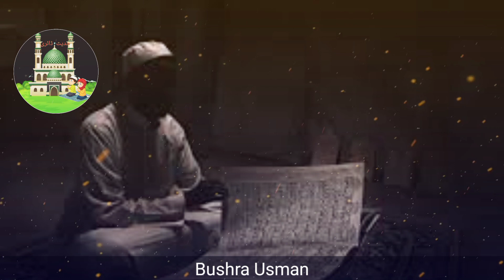Ramzan mein jumma k din ka wazifa|| jumma ka wazifa for all problem||any hajat